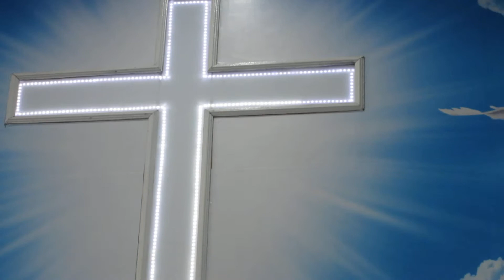Ini Aku Utuslah Tuhan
Voc Grup Pemuda Remaja Gereja POUK Dasana Indah